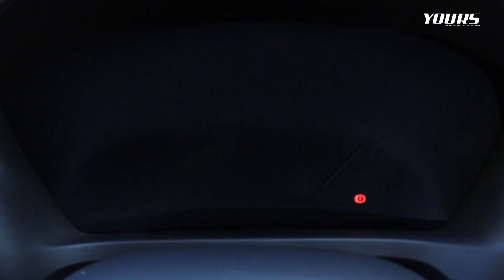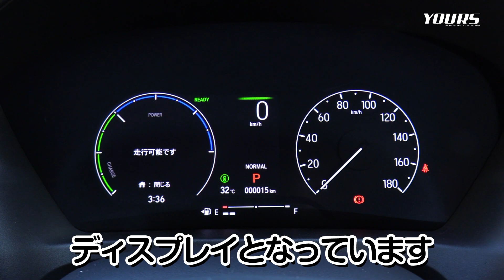【新型VEZEL】e:HEV PLay 納車！外観・内装 装備 色々チェックします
カスタムパーツ開発のため購入！外観・内観しっかりチェックしました。
これから商品がどんどん開発されますのでお楽しみに！
少しだけ商品もご紹介

動画の中で紹介しているラゲッジマット
3Dスポーツマット

すでに販売しているカスタムパーツあります。
特集ページ
楽天市場（楽天ポイント貯まる）

0:00  オープニング
1:04　外装チェック
4:24　内装チェック
9:26　エンディング

15年の信頼があるからこその驚異のリピート率！